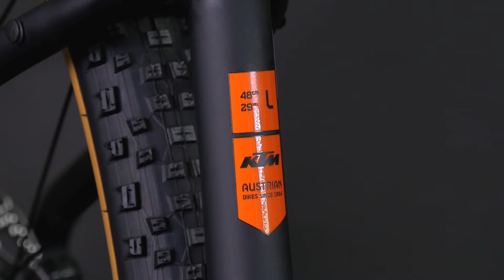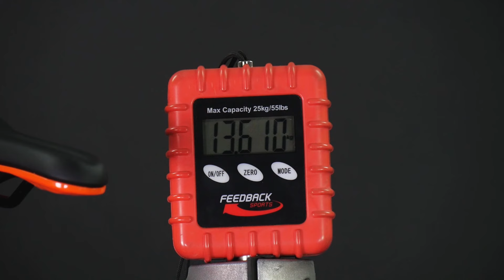KTM Ultra 1964 Comp 29 Bike - REAL WEIGHT!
Featuring a new improved frame the ULTRA builds on its outstanding reputation. The strong and extra light aluminium frame offers perfect performance for everyday life and on the trails. KTM have lengthened the top tube and slackened the head angle to make this Ultra the most stable, fastest and fun one yet. Extra stiffness comes from the rear triangle with boost thru-axle. The tapered 27.2mm seat post offers increased comfort. To save weight, the triple butted alloy tube frame is optimized for one-by drive chains. The bike is kickstand, rack and mudguard ready, enabling you to create the ultimate utility vehicle.

Main features:
FORK - RockShox Judy TK RL 29" 100mm remote
DERAILL. - Shimano Deore XT M8100-SGS
CRANKSET - Shimano Deore M61001 32
BRAKES - Shimano MT4101 2-Piston